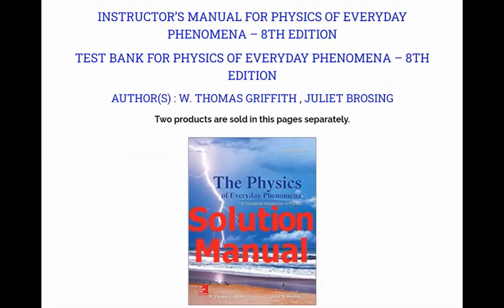Instructor’s Manual and Test Bank for Physics of Everyday Phenomena – Thomas Griffith , Brosing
I can't reply on your comments. Just following ways

First product is official instructor’s manual and cover all of 21 chapters of the textbook. This instructor’s manual include answers of Review Questions, Short answers of the problems and answers for Synthesis Problems.